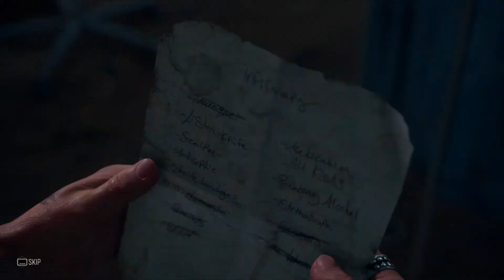DAYS GONE Gameplay Part 18 - Skizzo. (PC) No Commentary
PC Days Gone Gameplay Walkthrough Part 1 of the Days Gone Full Game Story Campaign including a Review, Intro and Mission 1 for PC. My 2022 PC Days Gone Gameplay Walkthrough will feature all Full Game Storylines for Deacon, Sarah and Boozer. This Days Gone Gameplay Walkthrough includes a Review, Story Missions, Campaign Chapters, Single Player, Cinematics, Cut Scenes, Storylines, Collectibles, Characters, Trophies, Nero Intel, Radio Free Oregon, Tourism, Historical Markers, Herbology, DLC, Survival Mode and more until the Ending of the Single Player Story.